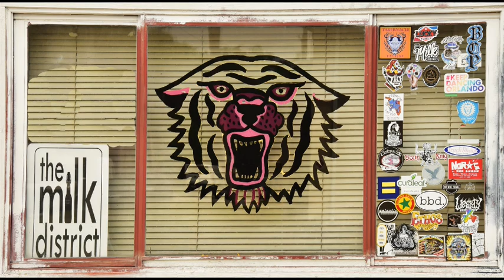Orlando Milk District Urban Art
Urban art, murals, and graffiti shot in "Milk District" of Orlando, FL.